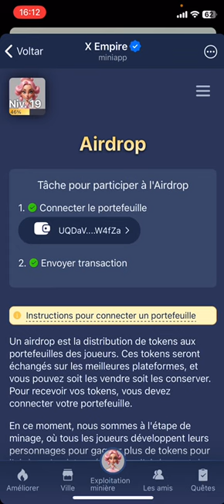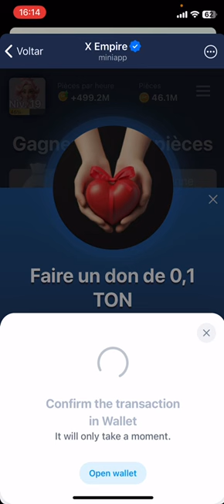X EMPIRE C'EST CONFIRMÉ : CONDITION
0xC747B07192e0CBE6759414af9c108828e47a4431
👉 Pour vos dons USDT TRC20
TEfbEEwVb8tvczQC91dABsBTJrwkeS9PtL